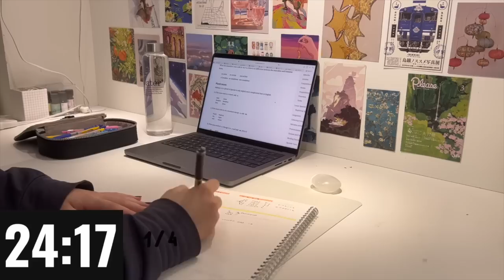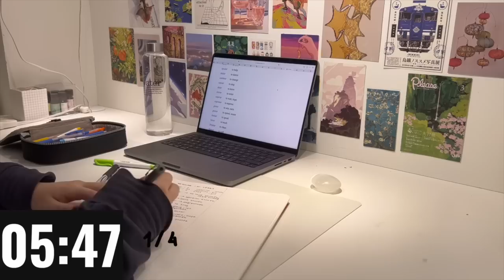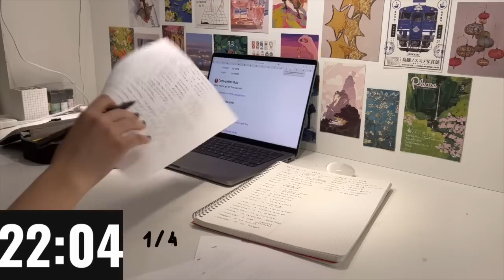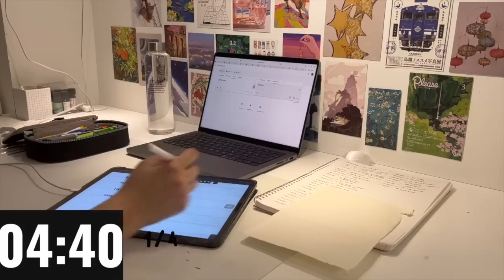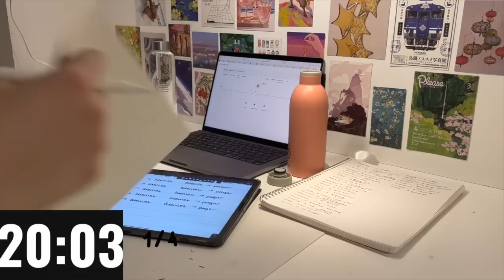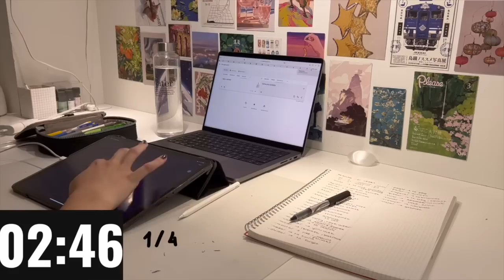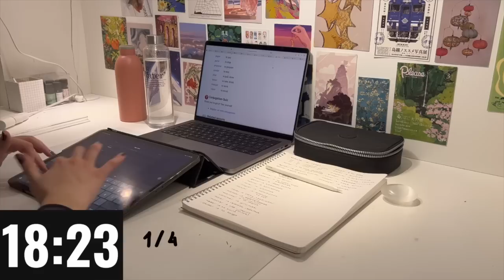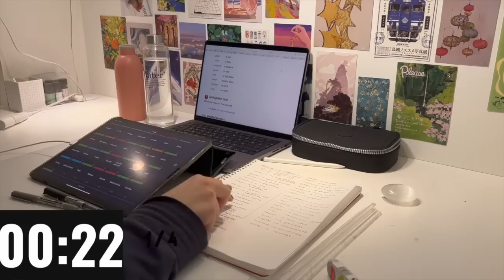2 Hour Study With Me ( Pomodoro 25/5 ) Rain sound🌧️, Background noise, Typing sound, Real time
2 Hour Study With Me ( Pomodoro 25/5 ) Rain sound🌧️, Background noise, Typing sound, Real time